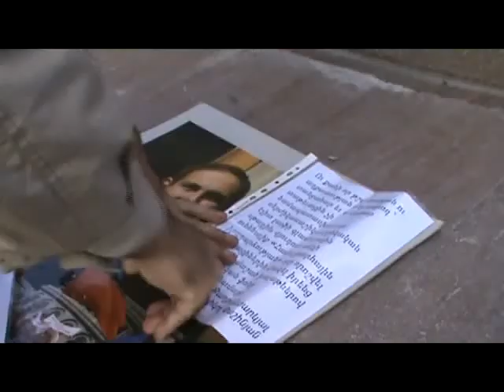Vardges Gaspari Freedom Square protest